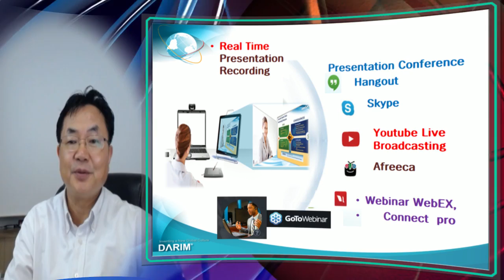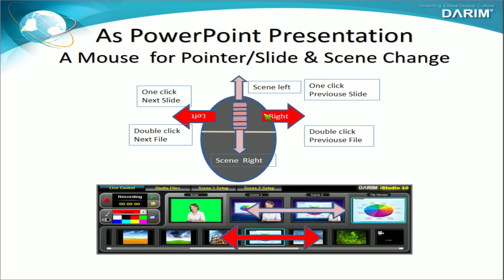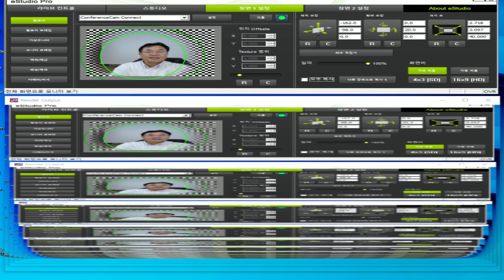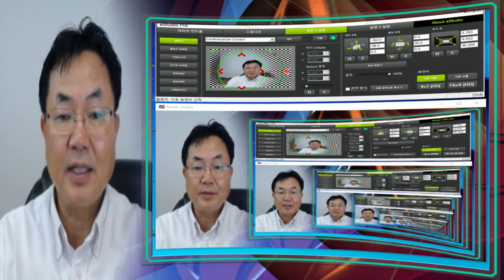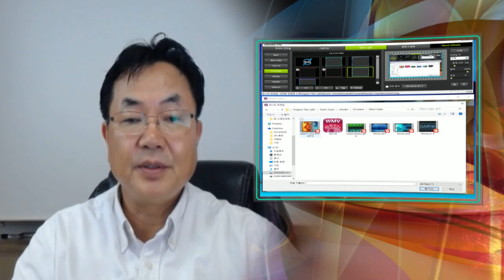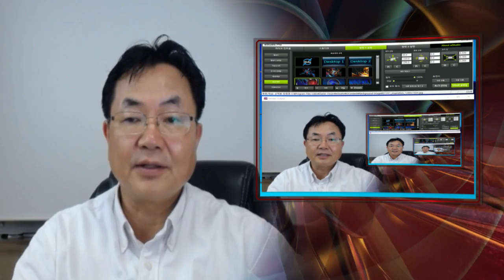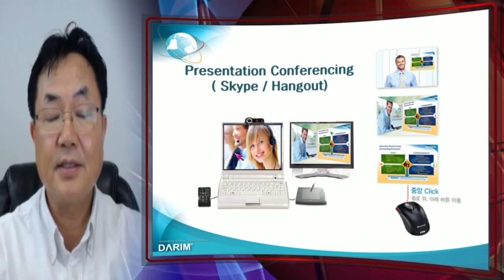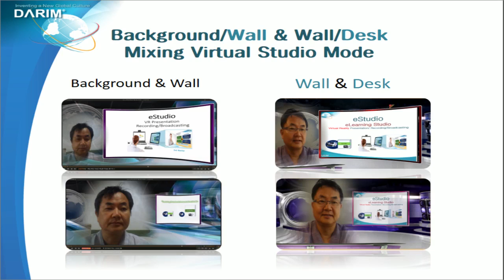eStudio 사용 설명